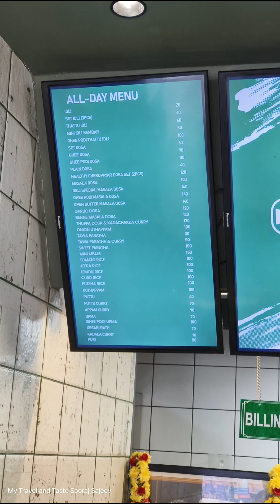I'DELI CAFE KALOOR STADIUM, KOCHI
പൊടി ബട്ടർ ഇഡ്ഡലിയും ഫിൽട്ടർ കോഫിയും | I’dli Cafe | Kaloor Stadium